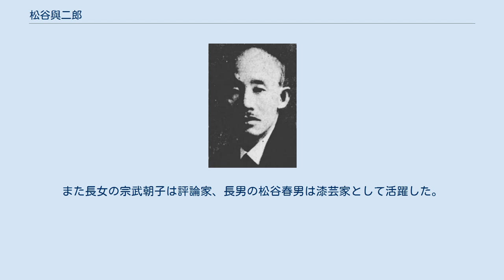松谷與二郎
松谷與二郎 松谷 與二郎（略字表記「松谷与二郎」、まつたに よじろう、1880年6月4日 - 1937年3月17日）は、社会運動家、弁護士、政治家。
衆議院議員。
 石川県金沢市生まれ。
1903年、明治法律学校卒業。
 1914年に弁護士を開業し、虎の門事件で難波大助の国選弁護人を引き受けるなど、社会運動、小作争議の弁護活動に活躍する。
 1926年、日本労農党創立に参加、全国大衆党、全国労農大衆党の顧問を務める。
1930年、第17回衆議院議員総選挙において東京6区から日本大衆党の候補として出馬し、衆議院議員に初当選する。
その後全国大衆党・全国労農大衆党を経て、1932年には社会大衆党の顧問に就く。
しかし満州事変の評価をめぐって社大党と対立して離党し、以後新日本建設同盟・国民同盟・日本国家社会党を経て、1934年に勤労日本党総理となった。
1937年3月16日、裁判所からの帰宅途中に麹町区西日比谷の路上でオートバイにはねられ、翌17日に死去。
 作家としても知られ、「百年後の日本」などの小説を著した。
 次女の松谷みよ子は児童文学者として知られた。
また長女の宗武朝子は評論家、長男の松谷春男は漆芸家として活躍した。